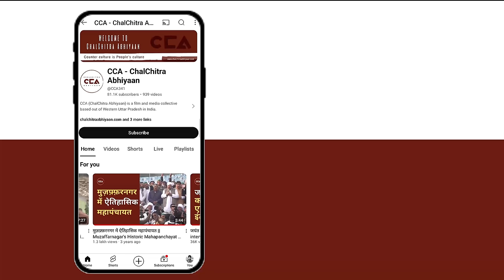कन्नौज में गैर यादव OBC ने बढ़ाई बीजेपी की टेंशन || Non-Yadav OBC's in Kannauj add to BJP’s tensions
चलचित्र अभियान की टीम लोकसभा चुनाव में यूपी की अलग-अलग लोकसभा सीटों पर चुनावी यात्रा कर रही हैं, जिसके चलते चलचित्र अभियान की टीम यूपी की कन्नौज लोकसभा सीट पर पहुंच चुकी हैं।
कन्नौज लोकसभा सीट पर बीजेपी से सुब्रत पाठक, सामाजवादी पार्टी के राष्ट्रीय अध्यक्ष अखिलेश यादव मैदान में हैं
चलचित्र अभियान की टीम कन्नौज लोकसभा सीट के गैर यादव OBC  गांव कलुआपुर में गांव के लोगों से बात की। गांव के लोगों का कहना है कि इस बार हम बदलाव चाहते हैं।

Chalchitra Abhiyan team is undertaking an electoral journey across various Lok Sabha constituencies in Uttar Pradesh.
As a result, the team has now reached the Kannauj Lok Sabha seat in Uttar Pradesh.
In the Kannauj Lok Sabha seat, BJP's Subrat Pathak and Samajwadi Party's national president Akhilesh Yadav are in the field.
CCA discussed with the people of the non-Yadav OBC village of Kaluapur on the Kannauj Lok Sabha seat. The villagers say that this time we want change.

CCA's report.